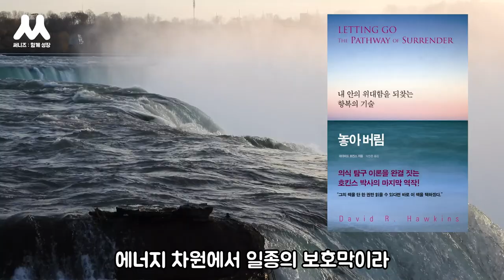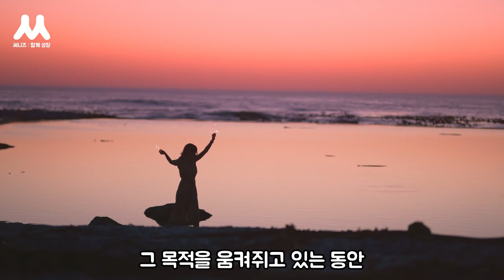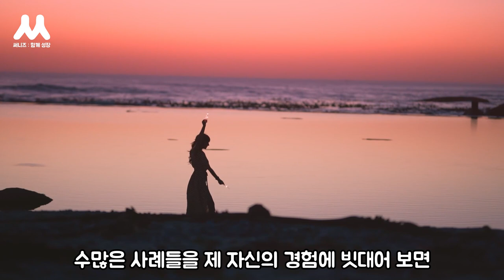내가 품은 감정은 상대의 태도에도 반영된다 | 놓아버림, 데이비드 호킨스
* 참고도서
놓아버림 - 데이비드 호킨스